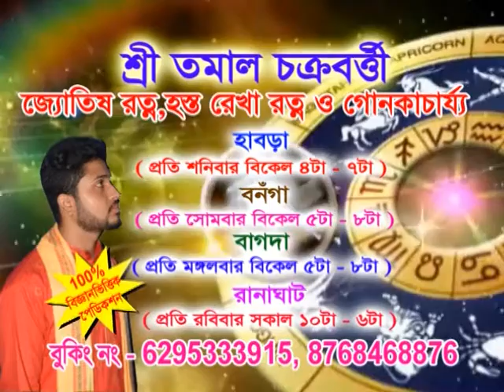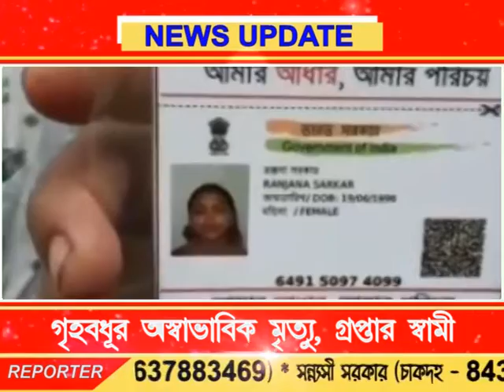Bengal LIVE NEWS 20.09.18